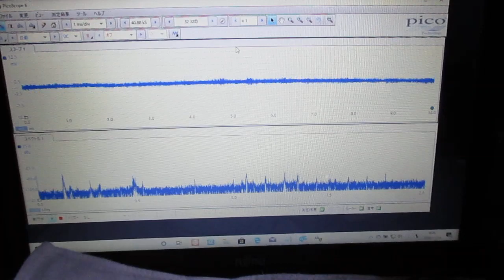超音波と表面弾性波（オリジナル超音波システムの開発技術） ultrasonic-labo